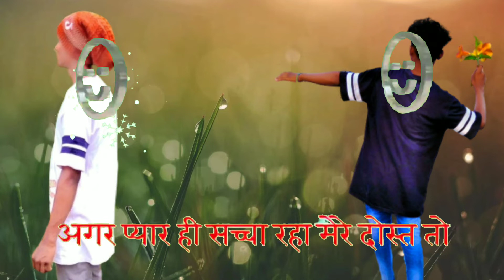Holi hai Dost